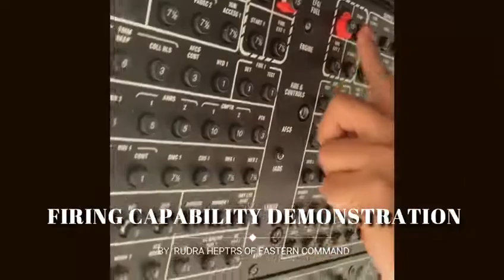ALH RUDRA Helicopter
Rudra is the Weaponised version of the Advanced Light Helicopter (Dhruv) designed and developed by Hindustan Aeronautics Limited (HAL) to meet the requirements of Indian Army & Air Force. The multi role helicopter of 5.8 Ton class is powered by two Shakti Engines.